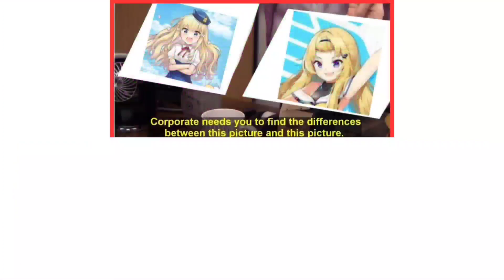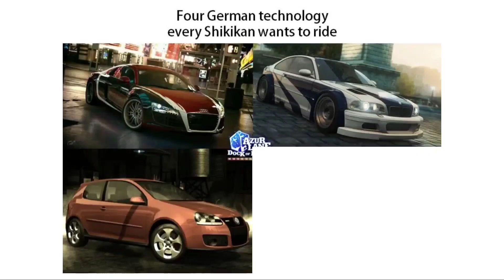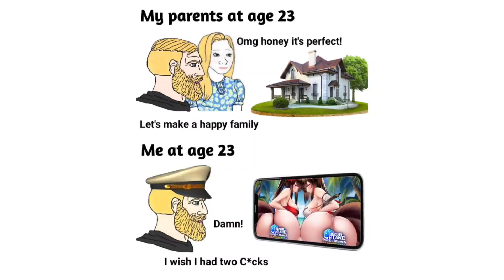Azur Lane Memes 7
Another AL Memes, part 7

This is the source where i looked for azur Lane memes, you can check it yourself: